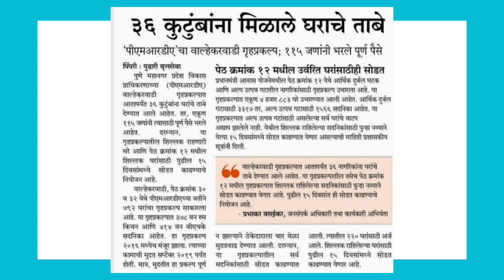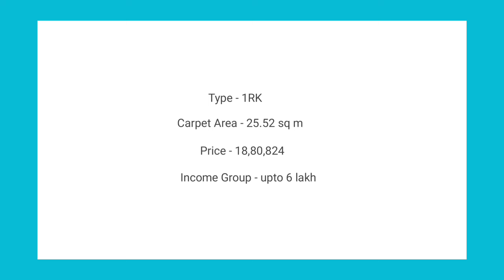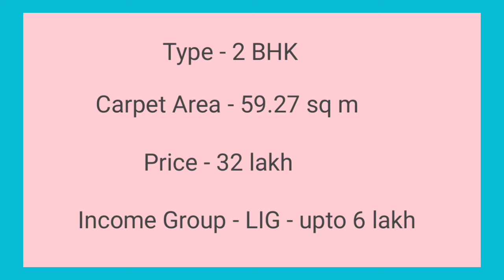PMRDA | शिल्लक सदनिकांसाठी नवीन लॉटरी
PMRDA | शिल्लक सदनिकांसाठी नवीन लॉटरी pmrda pcntda sector30-32

PMRDA | Sector No 30-32 नोंदणी सुरु | E Registration ची संपूर्ण प्रक्रिया

 प्रश्न उत्तरे , शंका आणि समाधान -1 ...तर पिंपरी आकुर्डी ची घरे घेऊ नका,अर्ज होऊ शकतो बाद

Akurdi sample flat | प्रधानमंत्री आवास योजना

Any online application form filling process included dummy information not personal or private information.